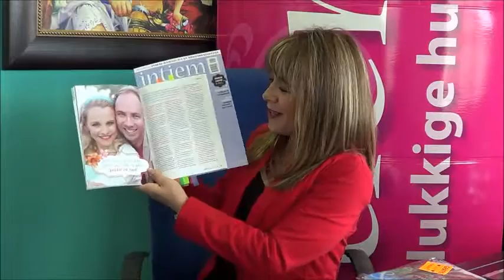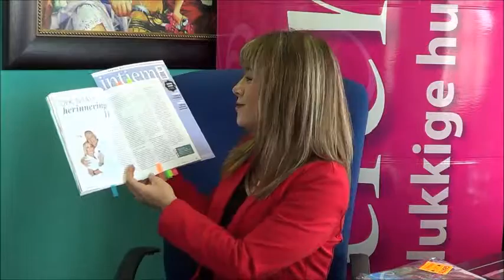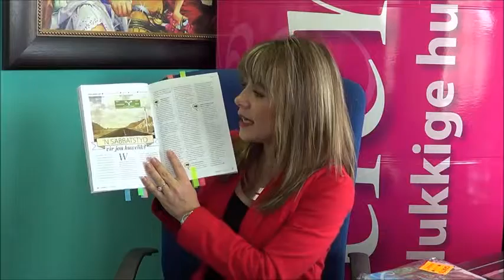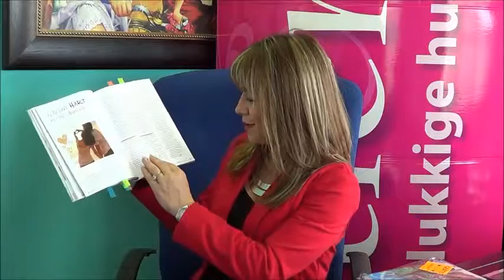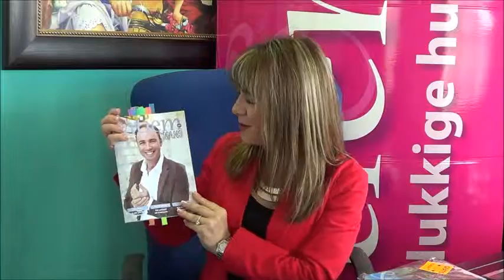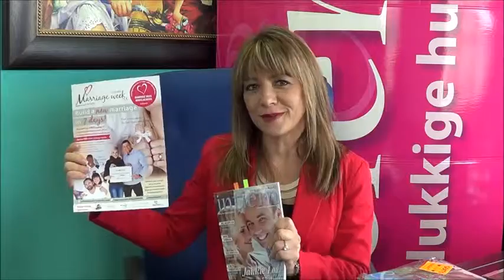INTIEM Aug/Sept2015 - Hoogtepunte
As jy nog nie weet van ons Aug/Sept uitgawe wat op die rakke is nie, loer gerus na die video. Liezel vertel ons meer oor die hoogtepunte van die fantastiese uitgawe! :D